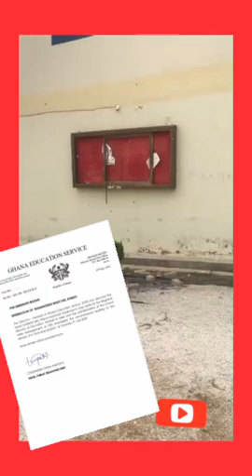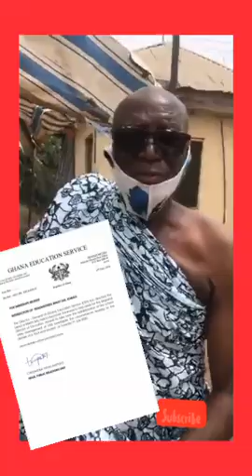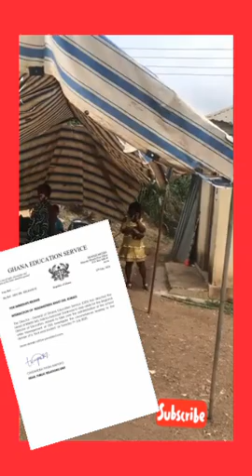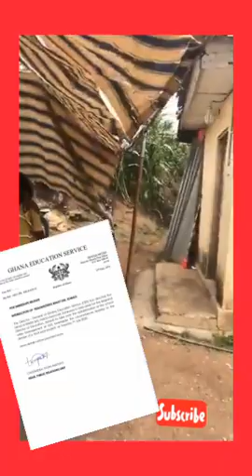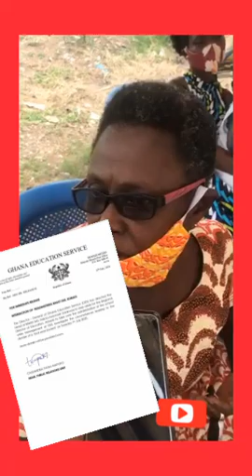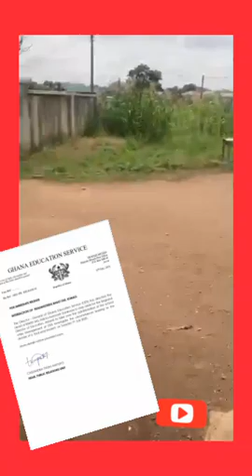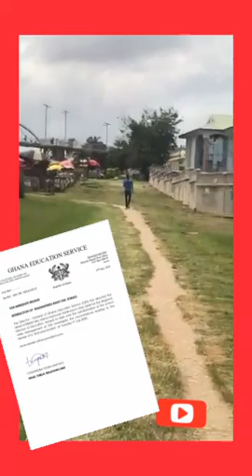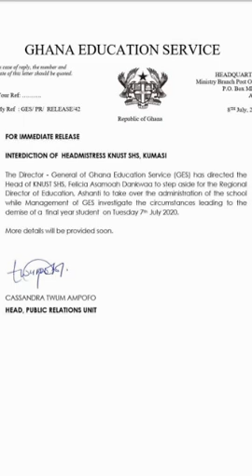Parents Tr00p to KNUST SHS after the De@th of One Student + GES asks Headmistress to "St£p Aside"